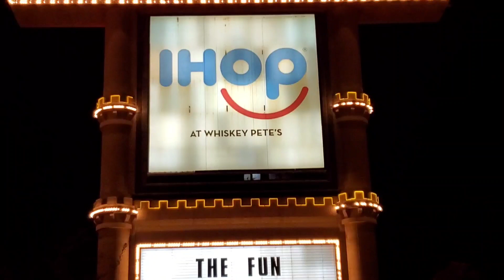Whiskey Pete's : Most Famous Casino in NAVADA,USA.